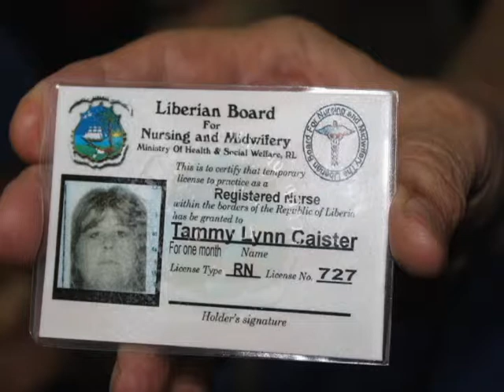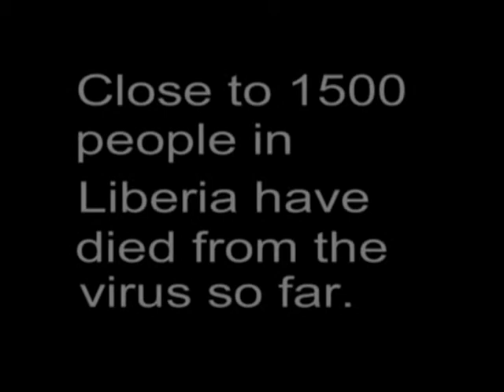1Doc Nick, Vic, Trey